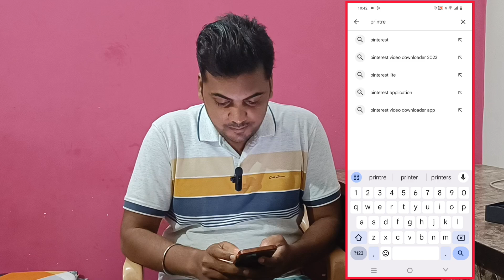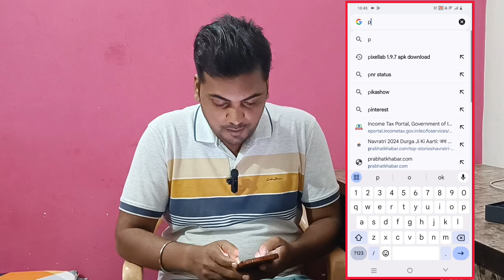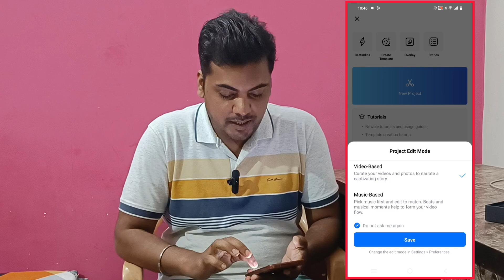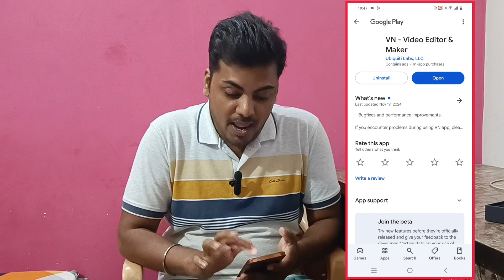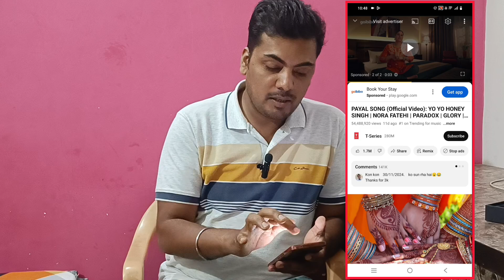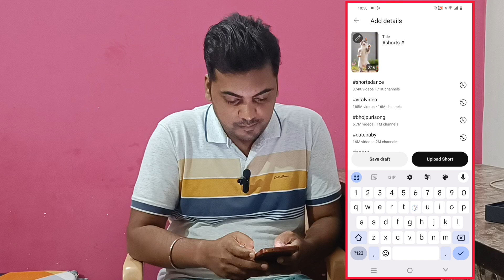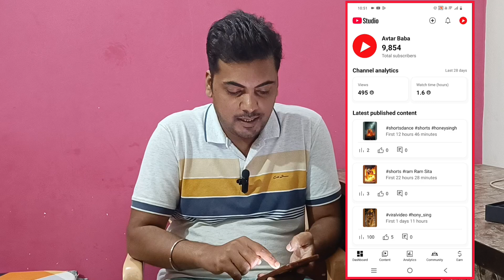No Face No Voice सब कुछ Ai करेगा 5 दिन में Channel MONATIZE होगा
🥳आज ही ऐसा चैनल बनाओ 100% होगा MONETIZE💸 (👤No Face , 🗣 No Voice) Copy Paste Karke 1-2 Lakh/Month😱

Copy paste video on youtube and earn money | copy paste karke paise kaise kamaye

Ai channel ideas
2023 new youtube channel ideas
copy paste
Ai cat dance video kaise banaye